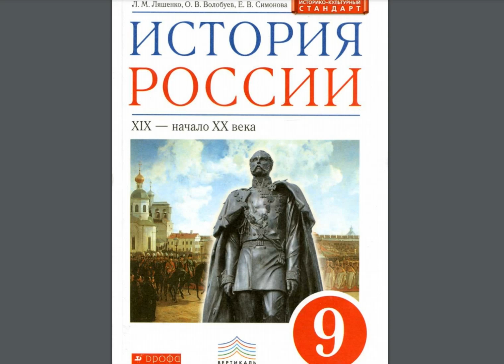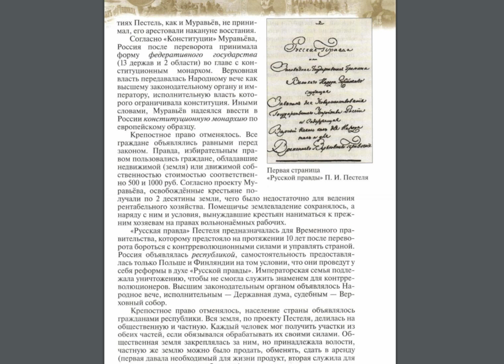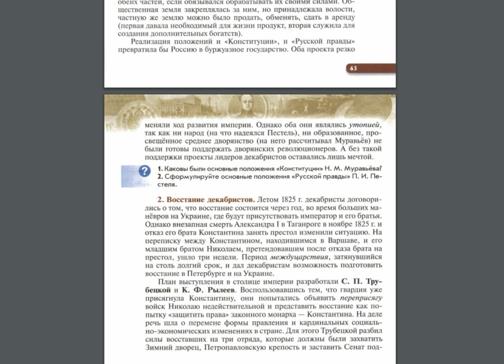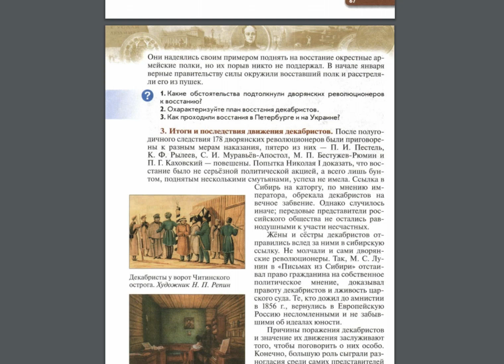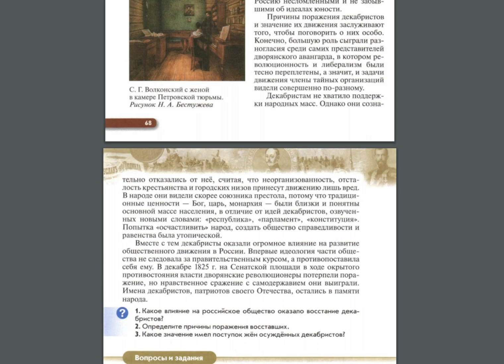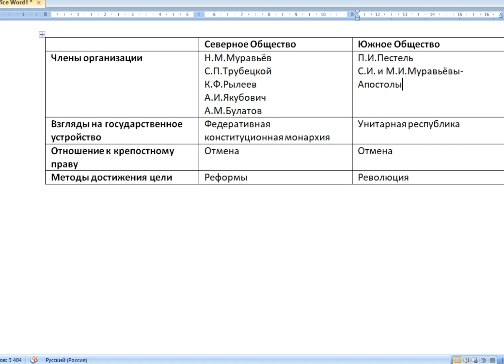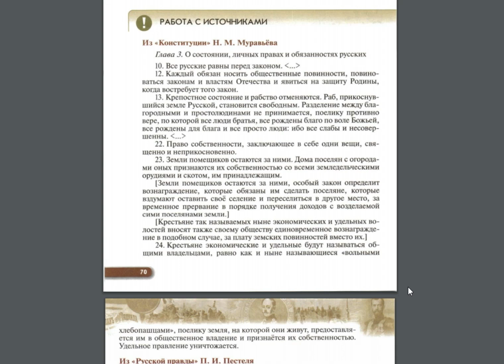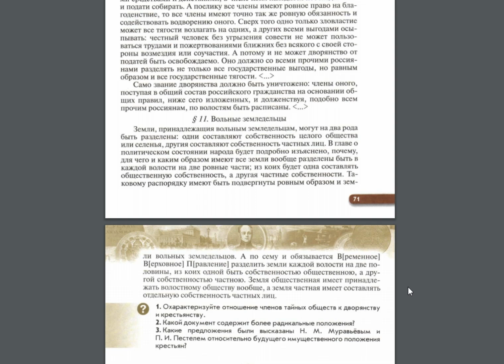История России (Ляшенко) 9кл §7 Восстание на Сенатской площади. Значение движения декабристов